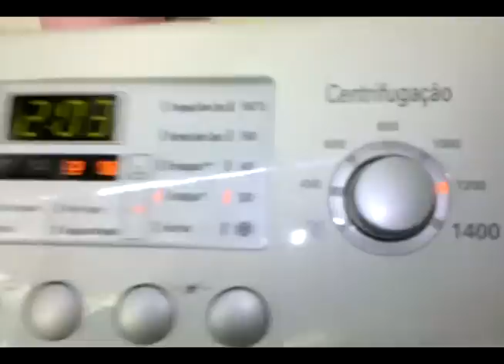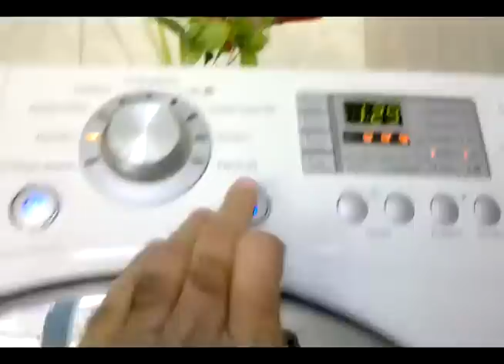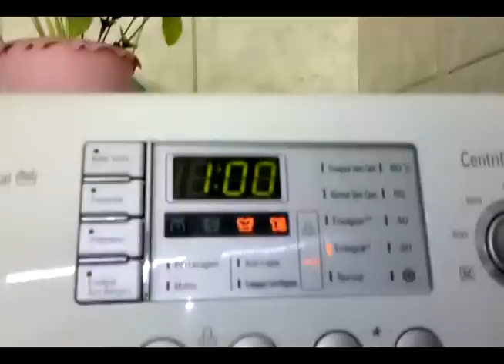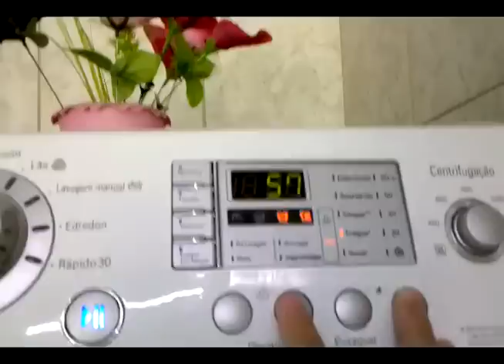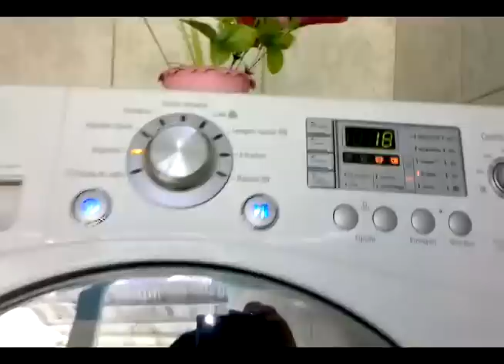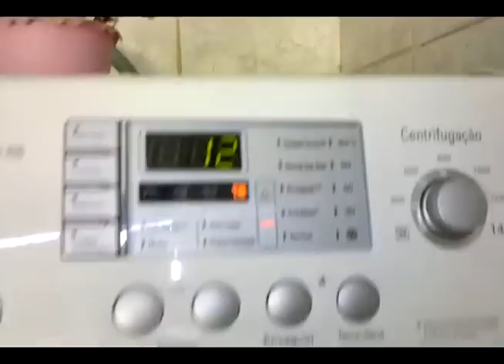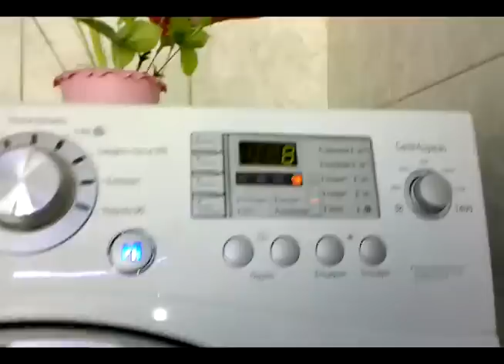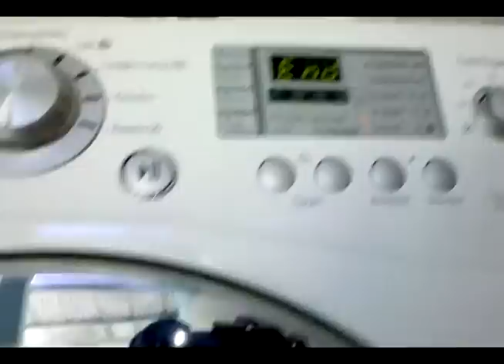Lavadora LG Prime 8,5Kg- Lavando Coloridas e Jeans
Ciclo Algodão 30ºC 4 Enxagues 1200RPM